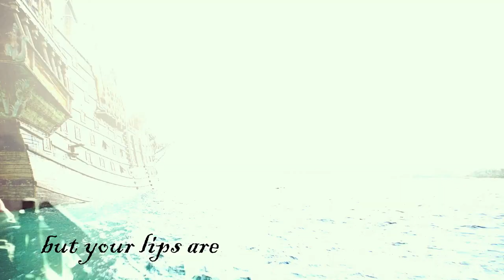Charles Vane/Eleanor Guthrie || Poison (AU/Backstory)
Okay, so it's been a while since my last big project on these two and I missed them so much. I've been wanting to use this song for more than a year, because I love it to death and I think it's absolutely PERFECT for them. So I knew I had to make something extra special with it.
I couldn't choose between a regular tribute/AU/Backstory, so why not make it a big mix of all three? First time I do something like this, so I hope it's not too big of a mess lol.
Let's start with backstory. I saw this couple and couldn't help but think they'd be perfect as Charles' parents. I also always liked to imagine that Charles was originally born somewhere in Russia, (crazy, yes, but I just love that idea) in some isolated little village.
His mother, Naomi, ends up in the village after fleeing from her home in England, in order to escape her own abusive family. There, she meets Vasyl and they fall in love. Once their child is born they begin to consider the idea of trying life elsewhere, wanting to spare little Charles of the harsh, endless winter. Before they can put their plans into motion, the village is attacked and Naomi is killed.
Vasyl flees to the nearest port and leaves with his son, befriending a young Edward Teach during the journey (completely pointless, really. The scenes just went too well together, so I wanted to create this little link. They part ways soon though, and Teach forgets all about the two, never knowing that adult Charles was once that baby in that ship)
Life ends up separating father and son, and we all know what happens to Charles then, don't we?
I know it's a pretty crazy story but it all came to me in a dream and has been my headcanon since then lol.
The first two minutes lead up to the AU part. Which is, basically, Charles saying a few truths to Eleanor's face and getting her to reconsider her choices.
Charles is never hanged and eventually, the big battle for their home begins. In this AU, Eleanor conquers Utley's trust and friendship, convincing him to help her and Flint take control of the fort. She's had enough and wants these people out of her island.
Rogers has a huge surprise when his precious jewel attacks him instead of the “enemy” and is forced to retreat. In the end, after many other battles, they win the war and have their home back.
It's pretty messy, A LOT is missing but this was inspired by the ideas I have for one of my fics. So I guess there will be more AUs to fill in the holes eventually lol

Song: "Poison", cover by Tarja Turunen.
Footage from: Black Sails, Cathedral of the Sea, King Arthur, PAN.